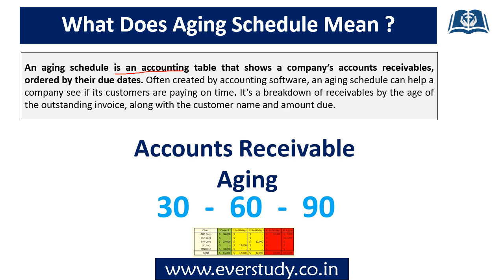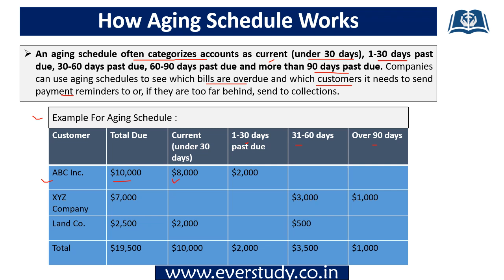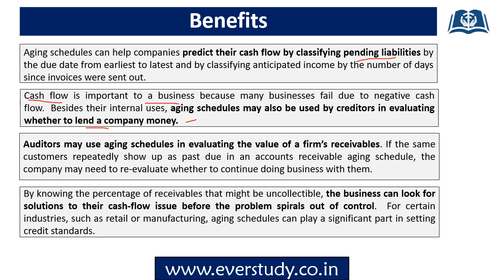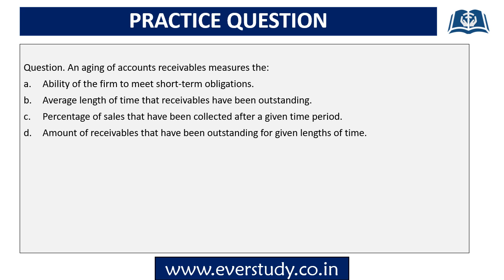Aging Schedule | 5 Minutes Series | UGC NET Management | UGC NET Commerce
In this 5 minute series especially designed for UGC NET Paper 2, we are going to regularly cover some of the very important topics relevant for our examination in a precise and to the point manner.

In this video we have discussed about the topic – Aging Schedule for UGC Net Paper 2.

To download PDF of this video and for regular updates join our telegram channel -